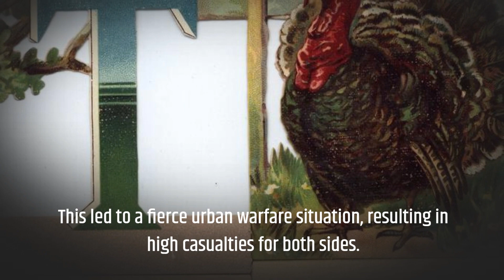Biggest battle since WW2 has just taken place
In this video, we examine the harrowing conflict between Ukrainian Armed Forces and Russian Armed Forces in the Battle of Bakhmut. This series of military engagements took place in and near the city of Bakhmut, with the main assault starting in August 2022. Russian forces, including mercenaries from the Wagner Group, supported by regular troops and separatist elements, faced fierce resistance from Ukrainian forces. The battle intensified in November 2022, as Russian forces were reinforced with newly mobilized recruits from the Kherson front. Despite suffering high casualties, Russian troops gradually gained ground using human wave attacks composed of former convicts. By February 2023, Ukrainian forces were forced to slowly pull out into the city, and the battle turned into intense urban warfare. By March 2023, Russian forces had captured the eastern half of the city, continuing to advance into Ukrainian-controlled parts of Bakhmut. The intensity of the battle and the loss of life has been compared to the infamous Battle of Verdun. Despite claims from the Wagner Group founder and the Russian defense ministry that Bakhmut had been captured in May 2023, heavy clashes for the city continued. Ukrainian counterattacks on Russia's flanks and Russian attacks on neighboring settlements have continued as well. Join us as we explore the brutal conflict in the Battle of Bakhmut and its ongoing impact on the region.